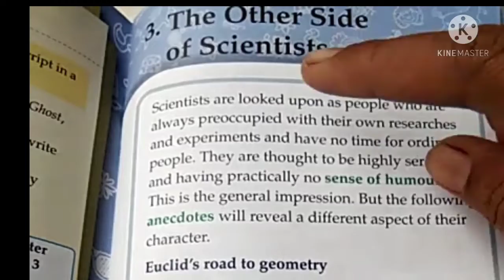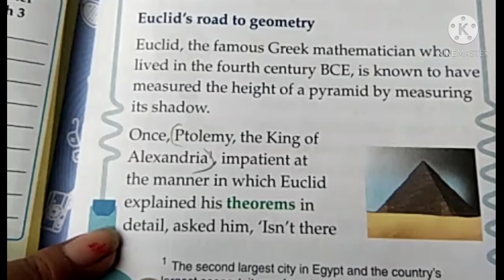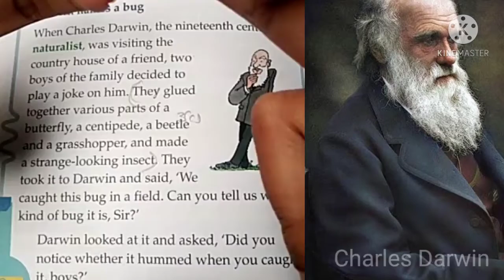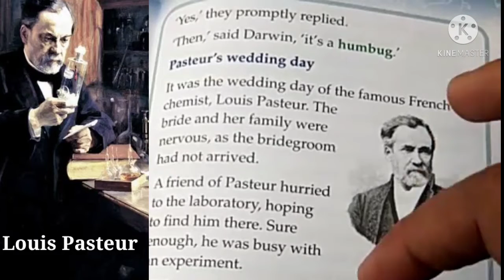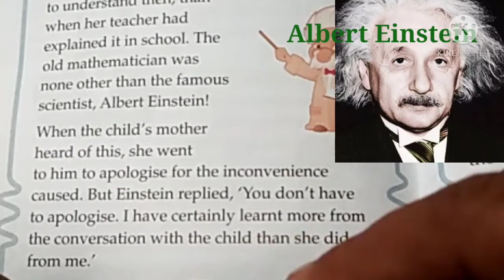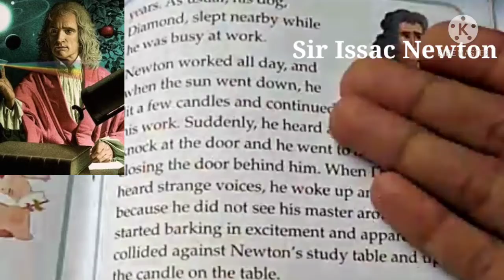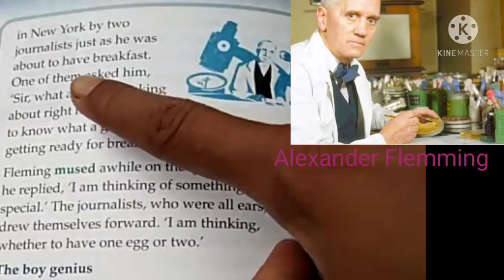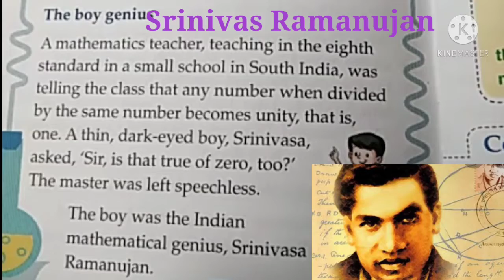The Other side of Scientists|Chapter-3 |class-5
Hi!
Welcome to our you tube channel S K Educar.
This video is explains chapter -3 from book "Ace with Aster".